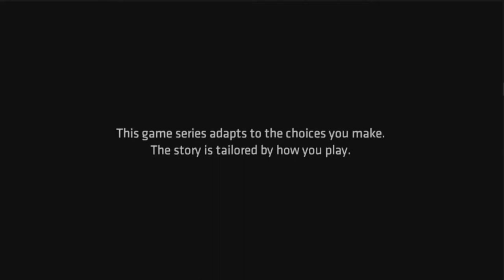Batman: The Telltale series Part 5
Batman: The Telltale Series is a 2016 graphic adventure video game developed and published by Telltale Games and distributed by Warner Bros. Interactive Entertainment under its DC Entertainment label.
The player steps into the shoes of Batman, both as the superhero and as his alter ego Bruce Wayne.

0:00 opening
0:21 Game play